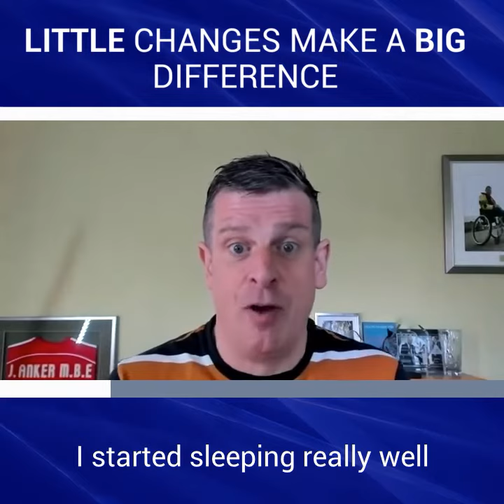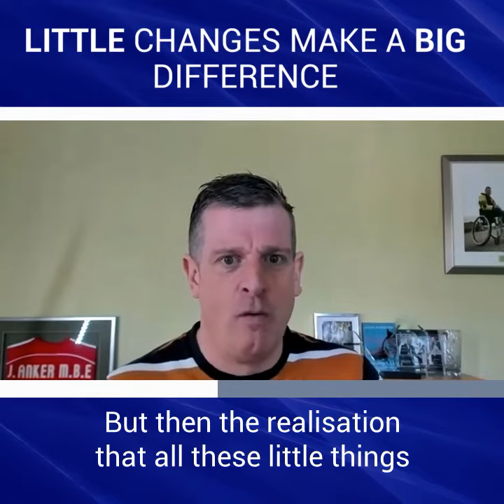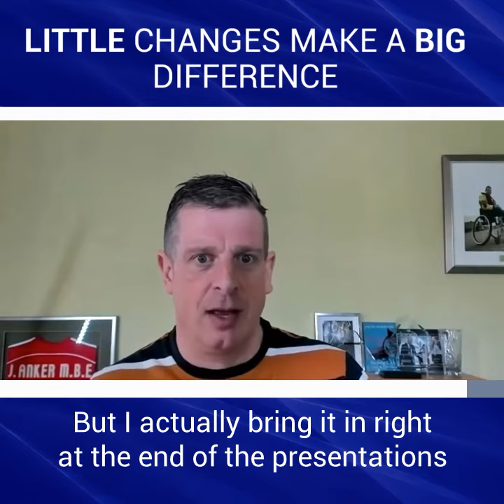LITTLE Changes Make a BIG Difference - With Jason Anker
Get FlourishDx - the world's most complete workplace mental health software platform for FREE

Transcript:
Jason Anker:
So that was the first... So I watch my diet, I’ll do some exercises. I’m still suffering quite badly. I’ve suffered for years with sleep. I’ve been a terrible sleeper. Sleep for an hour, wake up. Takes me half an hour to get to sleep. I’ve done that for years and years and years.

So learning some routines of how to switch off at night was massive for me. I’ll go to bed at night, you know, switch the TV off, all your social media's been off for a couple of hours. You've got no distractions, read a book for a little bit, go to bed. Bring a bit of gratitude into your life. I started sleeping really well and I was sleeping really well, so I was waking up in a better mood and practising gratitude in the morning.

And I think all these little things initially didn't seem that much but over a period of time these little things you do on a regular basis start to come big things. And then what was a real big thing for me was people started to notice.

So people used say to me, oh, you seem so different, what have you done? I said, nothing really, haven't done anything. But then the realisation that all these little things started to make a massive change in my life. Now I constantly look for something else.

No, I mean at the moment, I'm big into Wim Hof. He's does a lot of cold therapies. He's very into cold showers in the morning. Started three weeks ago. It's like a revelation.
I had one this morning. You get up in the morning, I do my gratitude, do my breathing exercises. Just little things. Have a cold shower in the morning. I'm onto about four minutes at the moment. I want to go for six minutes.

That's my aim, do six minutes in a cold shower in the morning. But you're quite there. I feel alive, you know. It really wakes you up. So I’m eating breakfast in the morning, which I never used to do. I’ve stopped drinking coffee and caffeine, I just drink water, lemon water that's all I drink now for over a year now. Just drink hot water. So I’m more hydrated. So I’m having less infections.

So all these little things have started to add up and... the biggest challenge for me was to bring this topic into my day-to-day safety presentations, to these, you know, guys on building sites to kind of really talk about all these little things.

But I actually bring it in right at the end of the presentations and it is surprising how it's going down. That people are sort of realising there is something in this. That you can set yourself up to have a better day by how you feel in the morning.